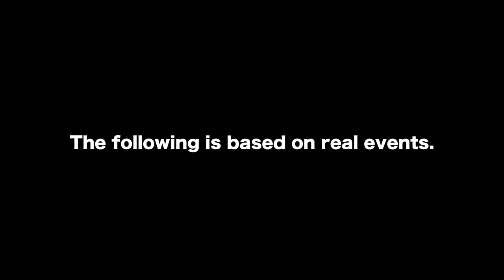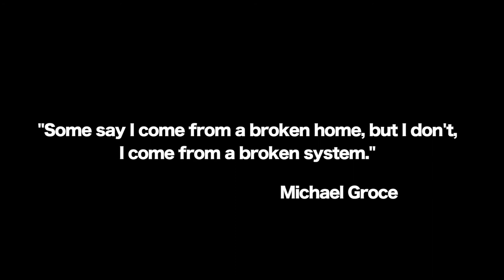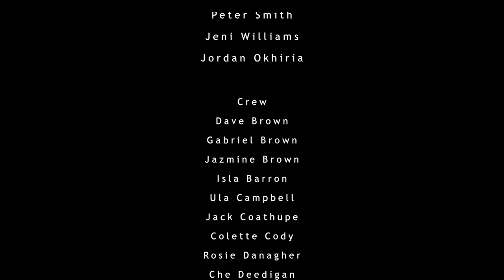I am Michael (2017)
Michael points a gun at a police officer and starts a chain of events that lead to the 1985 Brixton uprising.